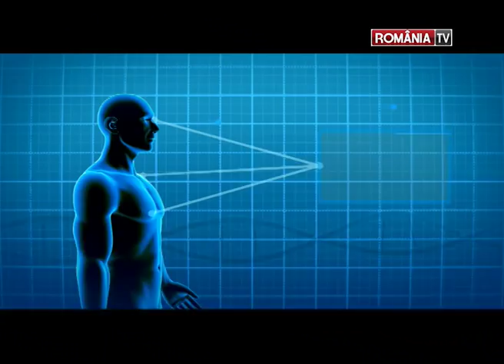Iata ce spune culoarea scaunului despre sanatatea ta!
Ai scaunul alb? Sau negru? Sau rosu? Iti spun ce inseamna fiecare culoare a materiilor fecale si de ce e important sa stii asta, in acest episod Doctor MIT!